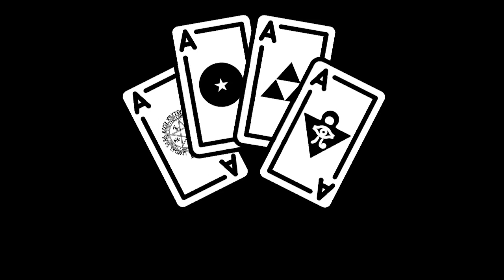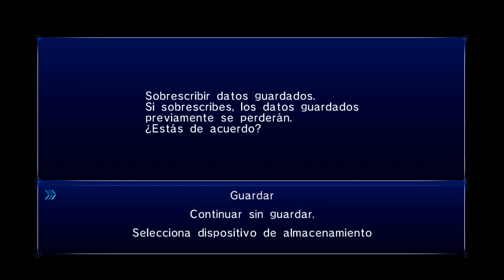A Shadow le Falta Sombra - Sonic The Hedgehog - 18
Compra Nuestras Playeras ➤

CG4E Juega: Sonic The Hedgehog